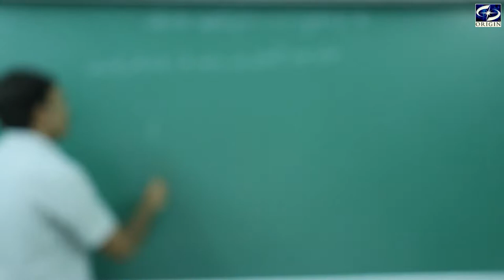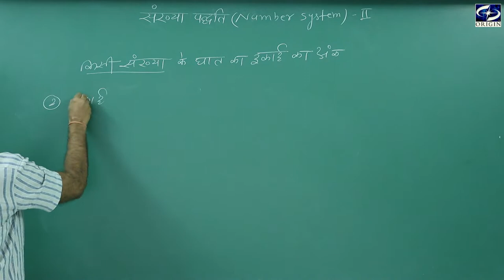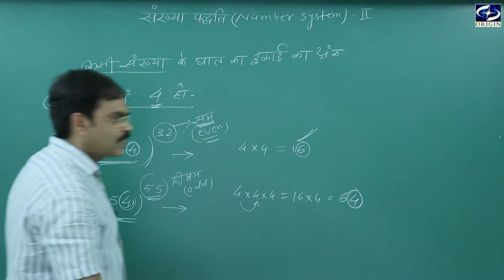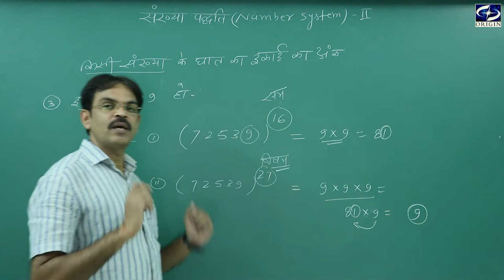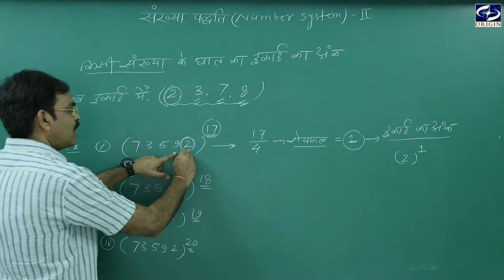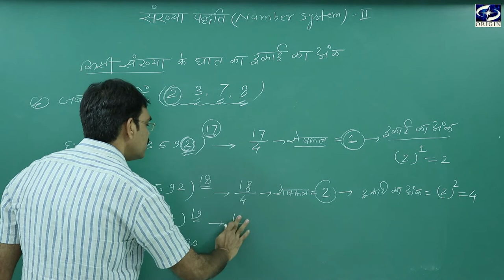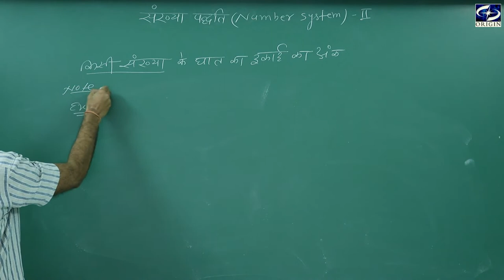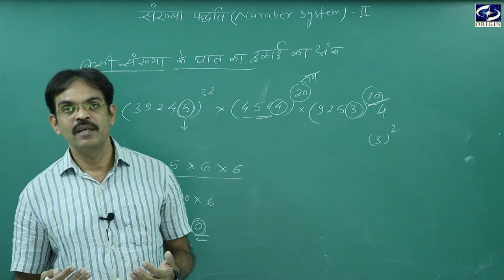Mathematics for UPSC / CGPSC / Banking / Railway / SSC / VYAPAM - Number System - by - J. P. Sir